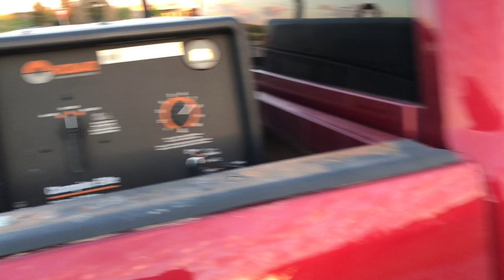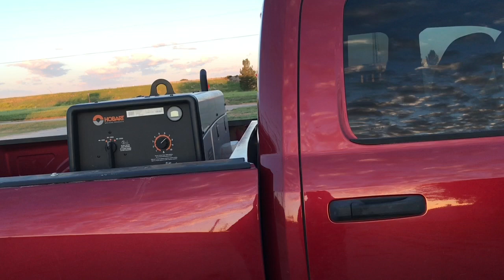I GOT MY FIRST MOBILE WELDING JOB!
Hey guys I’m so excited I got my first mobile welding job. Hope y’all enjoy, I know i'm not the best welder in the world or anything. I'm just a simple guy trying to make it in life, so please no negative comments.